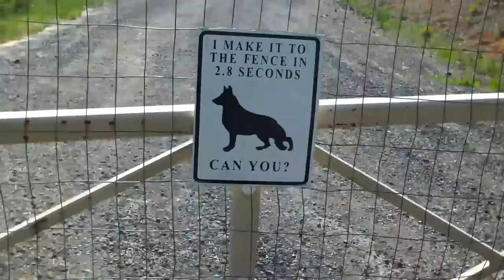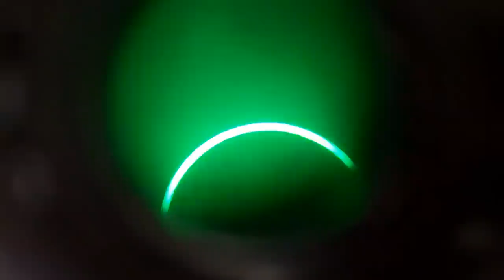[527] Solar Eclipse - 2012-05-20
I realized that the solar eclipse was going to only be partial at my house so I took a quick trip up to Redding to visit Jimmy and see the eclipse.